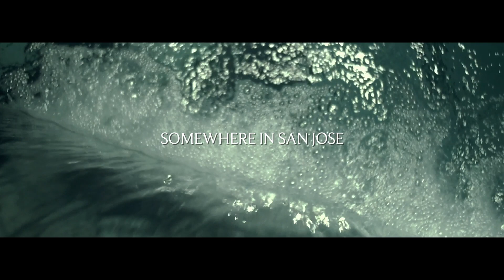Jay-T Feat Ziggy "Prioritize" (Official Video)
"Prioritize" Directed By @25/Eight Films Shot in 4k Location San Jose Ca. Recorded, Mixed & Mastered By Jay-T Off the album "The Julius Tanks Story" Coming soon to Itunes, Google Play, Spotify, Tidal, Apple Music and all other digital platforms. Produced By DreamAwake